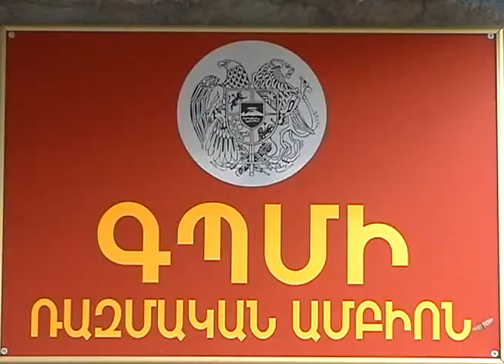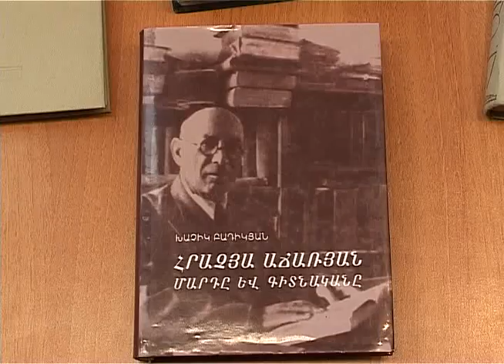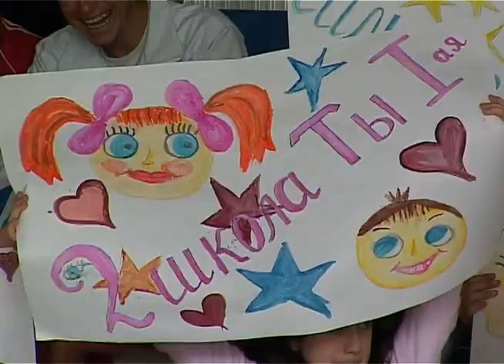Թողարկում 08 մայիսի 2011.avi